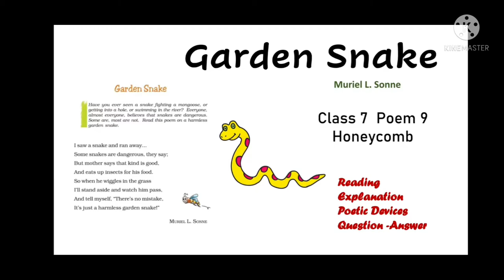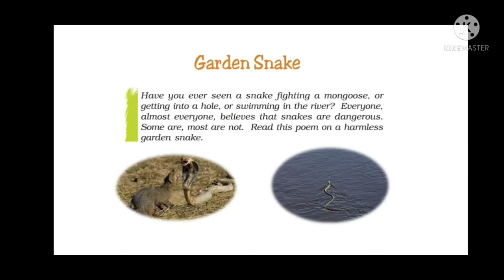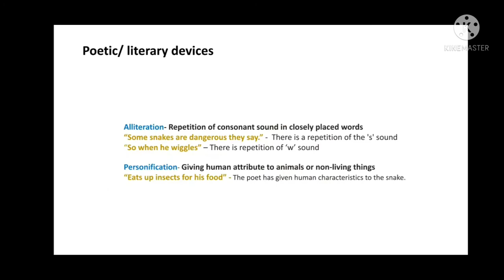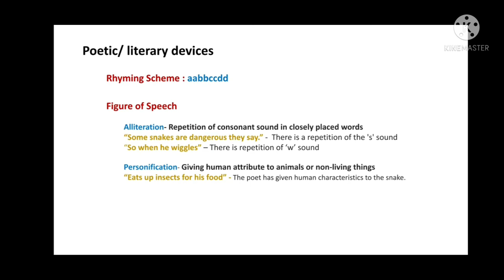Garden Snake class 7 Poem 9, English Explanation, Rhyming Scheme, Poetic Device, Que Ans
The video is on the Explanation of Class 7 poem, Garden Snake. There is complete explanation in English along with explanation of difficult words.